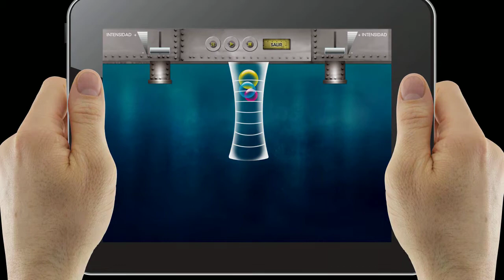Música para los ojos. Lab Interactivo. Experiencia interactiva ludica experimental. Fritzler zazas 2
Dg3. Diez Mil Diseños. Cátedra Rico